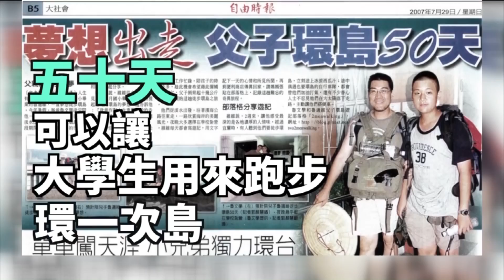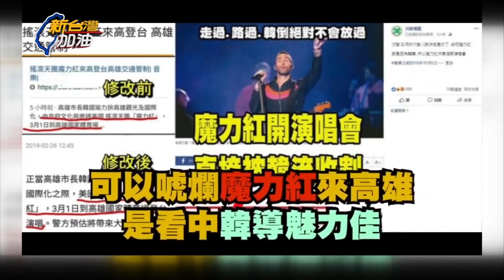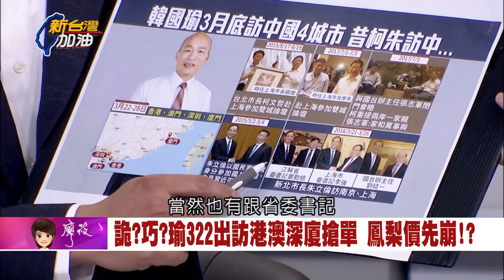禿子比一比！蘇內閣50天做了這些事 韓國瑜70天跳票了這些政見│廖筱君主持│【新台灣加油精彩】20190305│三立新聞台